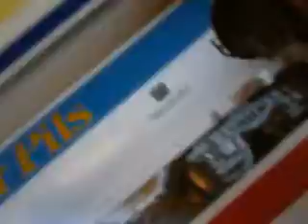Mais nouveaux train ho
Voici mais nouveaux train ho (video raté )